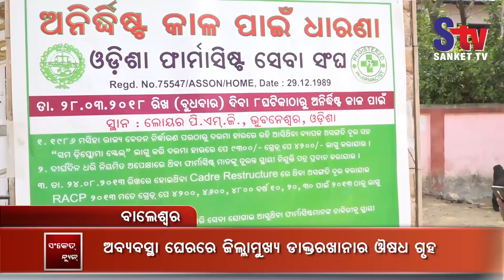Warehouse at headquarter hospital in dire straits in Balasore | Sanket Tv